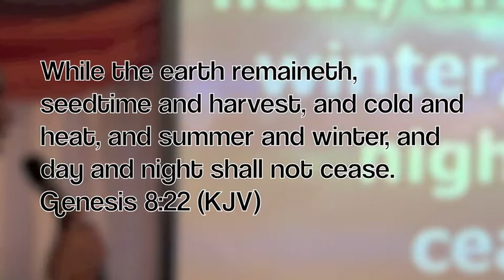It's Time To Grow 4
Growth should be imminent for every child of God. There are few things that you must put into place before your expected growth can be achieved.

Kindle Fire:

Get detailed information about the look and feel of TRUMPET MEDIA app from the following link: